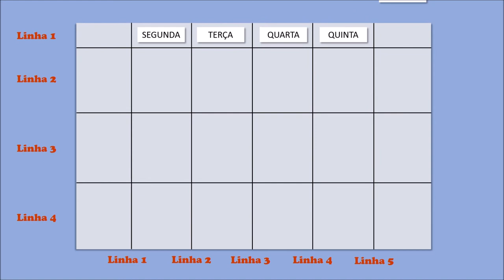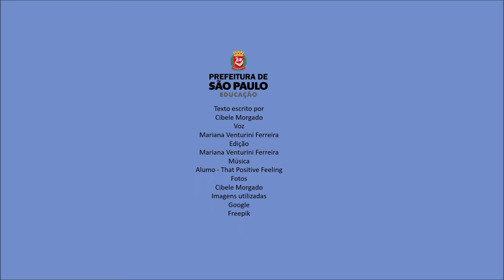COMO MONTAR O SEU QUADRO DE ROTINA - EMEI MONTESE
Neste vídeo você encontrará dicas de como montar um Quadro de Rotinas de maneira lúdica para nortear as atividades da criança.